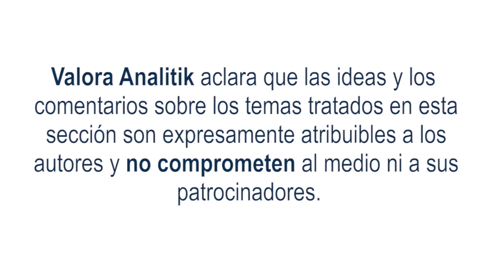Devaluación del peso colombiano en línea con incertidumbre política y comentarios de CEO Ecopetrol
El tipo de cambio también ha sufrido una devaluación durante las últimas jornadas, esto después de un aumento semanal de 2,61% en la TRM, es decir, $121,71 pesos por dólar más que el viernes anterior; para hoy viernes, la tasa representativa del mercado es de $4.654,14.

Este comportamiento está en línea con la incertidumbre que ha generado el tema de cambios en el gabinete ministerial del Gobierno, y a los comentarios realizados por Ricardo Roa, nuevo CEO de Ecopetrol, sobre no realizar más contratos de exploración de petróleo en el país. Estos dos temas han impactado la divisa colombiana.

Jose Ibarra, Chief Product Officer tyba, realiza un análisis de lo que sucedió en los mercados financieros durante la semana.

El mercado nacional, que cierra la semana con resultados negativos, donde sus tasas de negociación de los TES, de menor plazo, es decir a 5 y 2 años han subido entre 27 y 31 puntos básicos, situación que supuso un pequeño deterioro en los rendimientos durante las últimas jornadas

Durante la semana, la bolsa local ha tenido importantes desvalorizaciones, principalmente por: (i) el periodo ex dividendo de Ecopetrol, lo que generó fuertes caídas en sus acciones (tanto en el plazo local como en su ADR), y (ii) los cambios en el gabinete ministerial del Gobierno, que incluye la salida de José Antonio Ocampo del Ministerio de Hacienda y Crédito Público.

La Renta Variable local apunta a cerrar la semana con resultados negativos. El principal índice accionario del país, el MSCI Colcap, acumula una desvalorización de 4,0% en lo corrido de estos días, ubicándose en niveles cercanos a los 1.168 puntos. Esto, principalmente, por el bajo comportamiento de los sectores petrolero, industrial y financiero.

Según un estudio de Fedesarrollo, el Índice de Confianza Comercial se situó en 17,2% en marzo, lo que representa un incremento de 4,4 puntos porcentuales en comparación con febrero, cuando se ubicó en 12,7%.

Hoy se reunirá la junta directiva del Banco de la República. Actualmente, la tasa de interés de referencia está en 13%, y de acuerdo con la Encuesta de Expectativas Económicas de abril del Banco, los analistas ven un nivel máximo de la tasa al final de abril del 13,50%; lo que supondría un incremento de 50 puntos básicos en la reunión

Mercado de Renta fija internacional
 que termina la semana con resultados positivos, donde sus tasas de negociación de los Bonos del Tesoro de los Estados Unidos a 2, 10 y 30 años han caído entre 9 y 13 puntos básicos, situación que incrementó los rendimientos durante las últimas jornadas

Según la Oficina de Análisis Económico de Estados Unidos, dio a conocer que la economía del país creció el 1,1% en el primer trimestre de 2023, cifra menor a la esperada por el mercado.

Por su parte, la Renta Variable internacional apunta a cerrar con resultados mixtos: el S&P500 (+0,5%), el Eurostoxx (-1,8%) y el FTSE 100(-1,1%)

Por otro lado, la Eurostan dio a conocer que la economía tuvo un muy ligero crecimiento de 0,10% durante el primer trimestre del año; en su variación interanual con un crecimiento del 1,3%, frente a las expectativas del 1,4%. Esto se da a la par de un aumento en las expectativas de los analistas frente a un nuevo aumento de la tasa de interés del Banco Central Europeo de 25 puntos básicos.